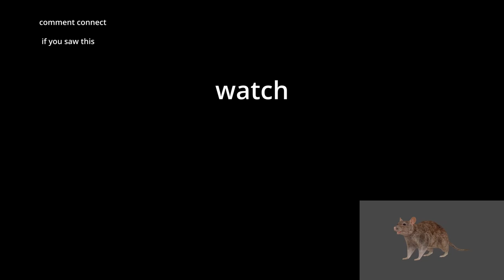I played the new Rise Of Nations game in Roblox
A new game on Roblox Called RIse Of Nations 2 is being developed and I might be one of the first people that has played it.

Music: (belongs to the original creators), If you have any sort of copyright issue, an issue with being mis-credited or not credited by all means please do let me know and I will resolve the issue.